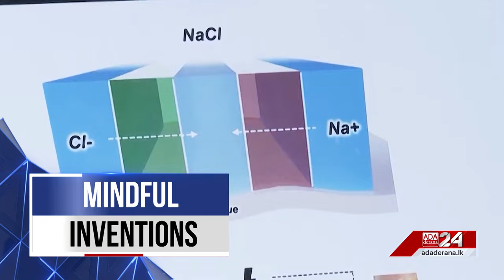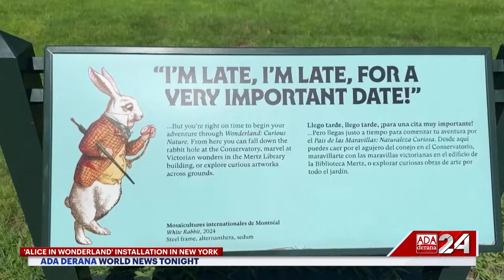World News Tonight | 23rd August 2024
➡️India PM Modi in Ukraine
➡️Bangladesh Ex-PM Hasina has passport revoked
➡️Trump Blasts Harris’ Acceptance speech